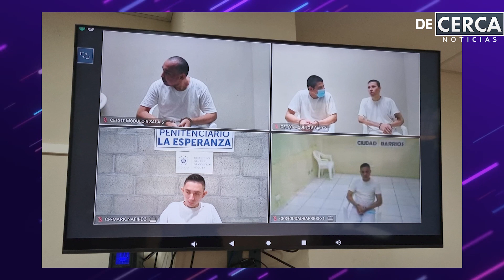CANDIDATO PRESIDENCIAL JOEL SANCHEZ DICE QUE EL REGIMEN DE EXCEPCION NO FUNCIONA